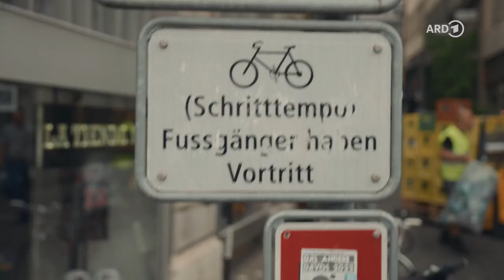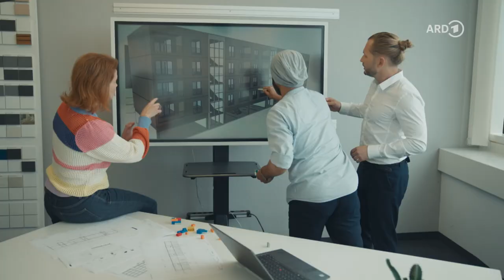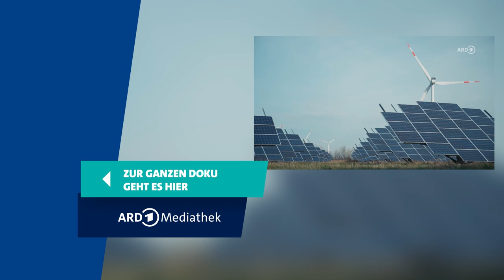Können Anke Engelke und Bjarne Mädel uns retten?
🎥 Wir können auch anders | Folge 1 / Dokuserie / 30 Minuten

Wenn es ums Klima geht, scheint vieles oft schwierig und kompliziert - aber ist wirklich alles so hoffnungslos? Anke Engelke, Bjarne Mädel, Annette Frier, Axel Prahl, Sebastian Vettel, Pheline Roggan und Aurel Mertz sind auf der Suche nach guten Nachrichten: Auf ihrer Reise besuchen sie Menschen, die nicht jammern, sondern anpacken in den Bereichen Energie, Mobilität, Landwirtschaft, Ernährung, Wohnen und Natur.